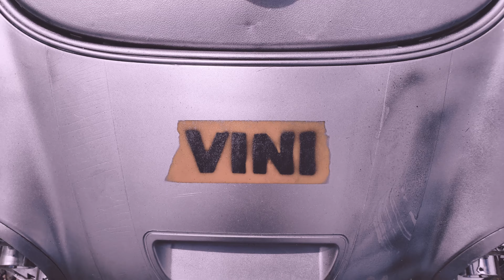ViNI the Viral mini...kinda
I need help descideing my channel name and so i really hope my viewers can help with it. You meet vini, vini stands for viral mini. Vini is just a kids motorized car that we paint and chllenge. We took the car down a rocky hill, pushed it to where it sounded like it would blow, and we ran over hunter. The paint job turned out okay. This video is meant to get a lot of views hopefully and help gain subscribers. This is the new project car.